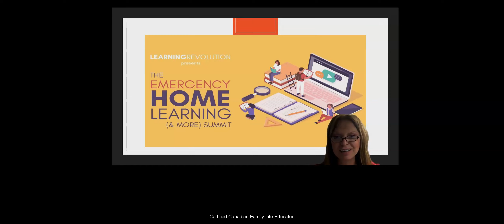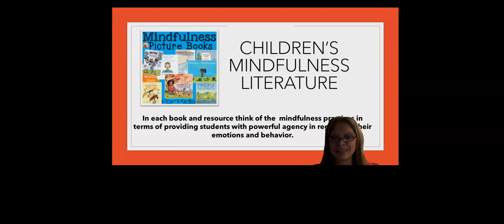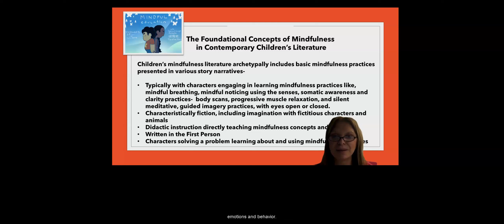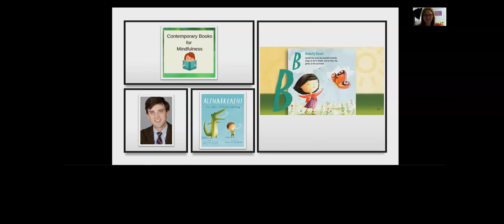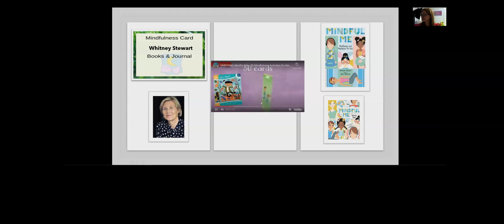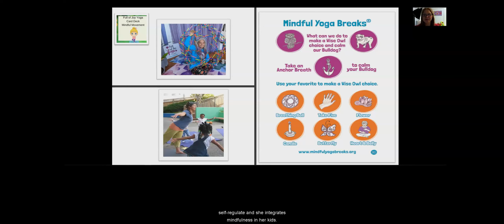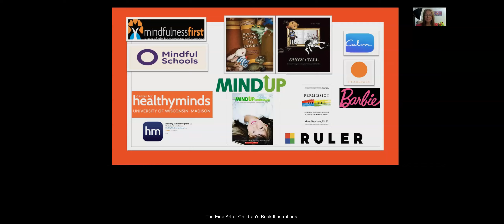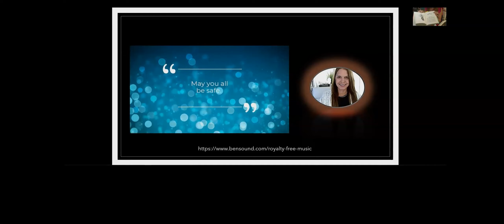Mindfulness Practice & Movement using Mindfulness Children's Literature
Roxann Riskin